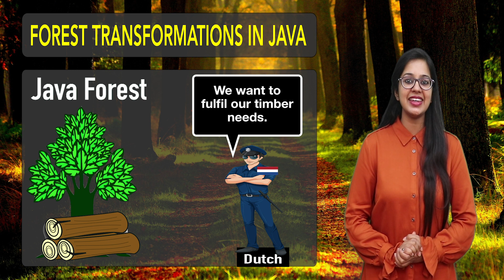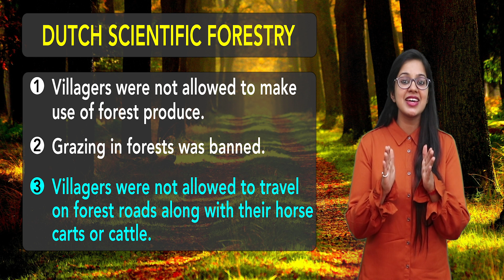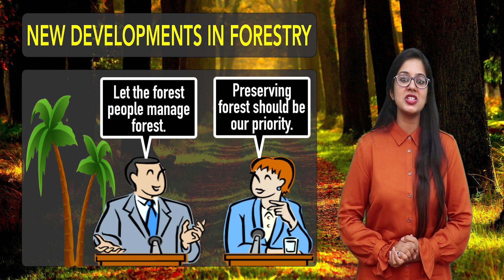History: Forest Society and Colonialism (Part 5)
This is the fifth lecture on a CBSE Class 9th topic -  Forest Society and Colonialism

This chapter is divided into 6 lectures, so make sure you watch the other lectures for a better understanding. You can also find answers to the back exercise questions on the PuStack Android App.

Topic: Forest Society and Colonialism
Instructor: Ishita Gupta
Category : Education